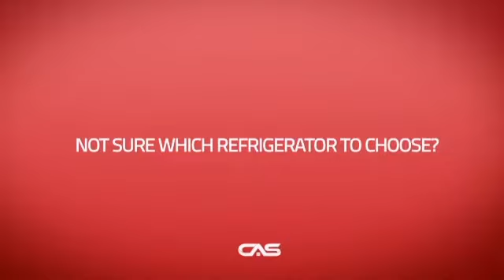Whirlpool WRF992FIFM French Door Refrigerator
Whirlpool WRF992FIFM